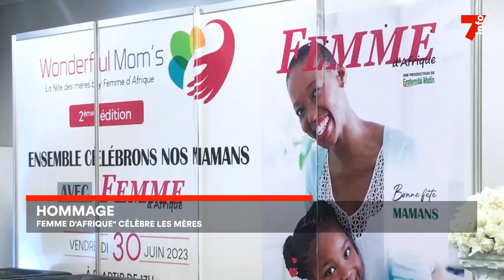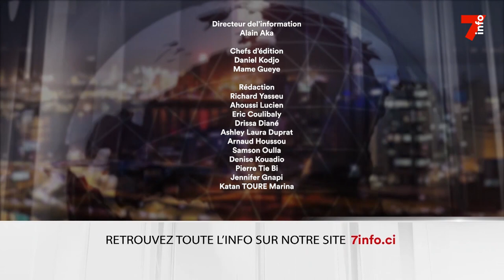Le 7 minutes du 5 juillet 2023 (édition du 6h)